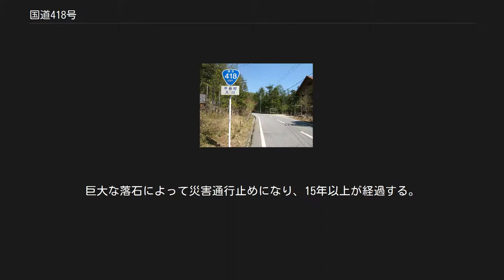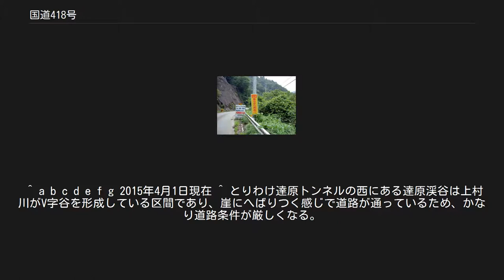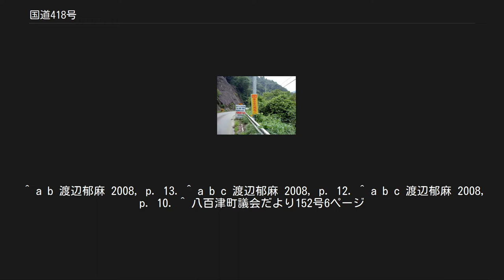国道418号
温見峠（国道157号重複区間）岐阜側入口付近の「落ちたら死ぬ!!」看板 下伊那郡平谷村入川付近（2013年5月） 長野県道1号との交点（写真右が国道、2010年5月） 国道418号（こくどう418ごう）は、福井県大野市を起点とし、長野県飯田市を終点とする一般国道である。
 福井県大野市の上明神交差点から岐阜県南部を東西に横断して、長野県南部の飯田市南信濃和田で国道152号に至る延長267キロメートル (km) の一般国道の路線である。
起点・大野市から岐阜県本巣市まで国道157号と重複する。
主な通過地は、岐阜県本巣市、関市、美濃加茂市、恵那市であり、国道157号重複区間の温見峠を皮切りに、尾並坂峠、平谷峠、売木峠（旧道）などの峠を越えていく線形をとっている。
 岐阜県加茂郡八百津町南戸（みなと）の岐阜県道353号篠原八百津線分岐点から恵那市笠置町笠置ダム付近までの木曽川が流れる深沢峡沿いの道は長らく通行不能な区間で道路は荒れ果てており、国道指定はなされているが事実上の廃道状態となっている。
この付近で事業中の新丸山ダム建設に伴い、将来道路がダム湖によって水没する予定であることから、北岸にバイパス道路（丸山バイパス）の建設が進められており、一部区間は2010年3月に供用を開始した。
途中にある新旅足橋は、川の水面まで200メートル (m) という非常に高い場所に橋がかけられている。
 木曽川に掛かる武並橋（2011年7月） 起点・福井県大野市から岐阜県本巣市までの温見峠越えの区間は国道157号と重複する。
福井・岐阜県境の温見峠越え付近は1車線の狭隘路、洗い越し、ガードレールが無いなどの俗にいう酷道の区間で知られる。
同重複区間である、本巣市根尾能郷の冬期閉鎖ゲート付近も狭隘路となっており、道路状況に対する注意喚起のため、道端に「落ちたら死ぬ!!」と書かれた看板が設置されている。
 本巣市根尾樽見から国道157号より分岐して単独区間となり、国道256号まで1.5車線の道路が続く。
関市 - 美濃加茂市間は、2車線の快走路となり、東海環状自動車道へのアクセス道路にもなっている。
 岐阜県八百津から恵那までの木曽川右岸に沿う現道区間の一部は、狭隘路、未舗装、落石や法面崩壊が見られ交通の安全確保が困難な状況にあることから通年通行止め規制がかけられ、さらに将来はダム湖に沈む計画がされていることから災害復旧も放棄されて廃道同然の状況となっており、国道に指定された道路区域でいながら国内の一般国道の中で「最も過酷で難所を極めた酷道」「最凶酷道」と評されるほど、荒れ果てた状態が続いていることが知られている。
現道指定区間の山側（北側）に並行して丸山バイパスの建設が進められており、迂回路となる岐阜県道353号、402号、412号とつないで、恵那市笠置町川合の木曽川に架かる武並橋で国道418号現道に連絡する。
 この不通区間を抱える現道指定区間で通行可能なのは、八百津側からは、丸山ダム付近から奥に進んだ二股トンネルまでで、また恵那側からは、武並橋付近の岐阜県道412号恵那八百津線分岐から、木曽川沿いに約4キロメートル (km) 奥へ進んだ関西電力笠置発電所付近で不通区間の通行止めゲートがある。
 恵那市で重複する国道257号分岐から岐阜・長野県境の達原トンネルまでの約11 km区間は、すれ違い困難なほど幅員が狭まるところがある。
達原トンネル以東の長野県内の区間は、1.5車線から2車線の道路が続く。
 岐阜県加茂郡八百津町（岐阜県道353号篠原八百津線分岐点）から恵那市（笠置ダム付近）までの約17.7 kmは、本区間を管理する岐阜県可茂土木事務所と恵那土木事務所が通行を禁止している。
巨大な落石によって災害通行止めになり、15年以上が経過する。
この区間は丸山ダムの嵩上げ計画である新丸山ダムにより水没する予定のため、すでに山側に付け替え道路である丸山バイパスが岐阜県道353号篠原八百津線に沿って建設されており、町道十日神楽線交差点 - 笠置ダム間には一般車両が進入できないようにバリケードが設置されている。
ただし、山林、河川の管理道路として利用されているため完全な通行止めにはされておらず、維持管理は行われている。
水没予定区間には他に五月橋が架かる深沢峡に至る岐阜県道352号大西瑞浪線の起点がある。
 トンネル[編集] 橋梁[編集] 道の駅[編集] 路線上に、以下の道の駅が所在する。
 ^ a b c d e f g 2015年4...